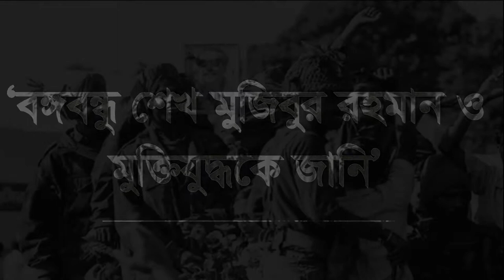বঙ্গবন্ধু শেখ মুজিবুর রহমান ও মুক্তিযুদ্ধকে জানি - AIASC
Bangabandhu Sheikh Mujib O Muktijuddha Jani - AIASC

বঙ্গবন্ধু শেখ মুজিবুর রহমান ও মুক্তিযুদ্ধকে জানি। বীর মুক্তিযোদ্ধাদের সাক্ষাৎকার।

আয়োজনে: আমানতুল্লাহ ইসলামী একাডেমী, ঠাকুরগাঁও।
সম্পাদনায়: ৭ম শ্রেণীর শিক্ষার্থীবৃন্দ।